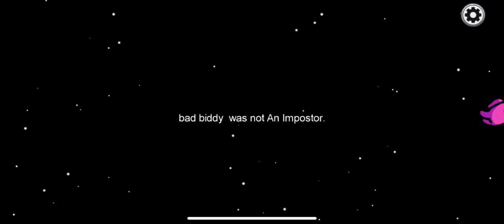The rare Impostors fight with Crewmate | Among Us